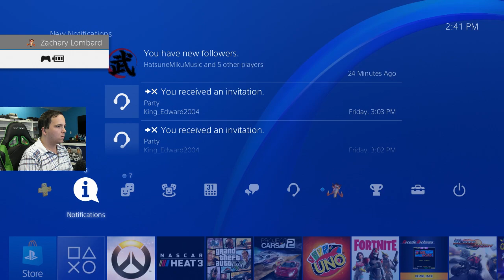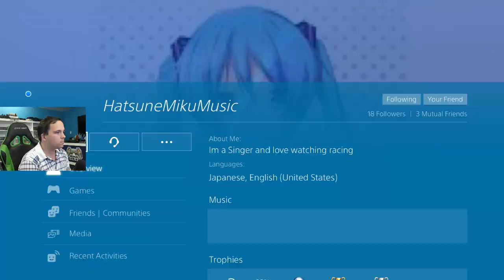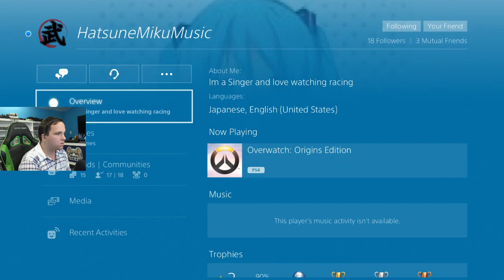Overwatch | PS4 | June 18, 2019 [Live Stream]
PLEASE NOTE: This is a business channel open for all ages. Please watch your language and behavior. We closely monitor this channel and any foul language, racial slurs, or bullying of any kind will be cause for permanent ban from this channel. Thank you for your cooperation -- Watch live